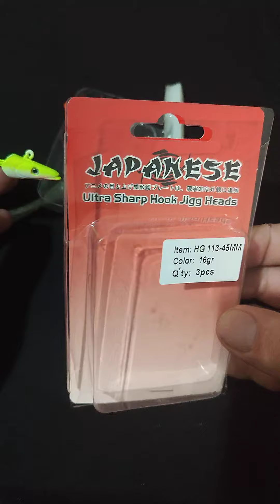silikon yeme jig head montajı 😎 sıra levrek avında 😍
16 g japones jig head sawagear klips haddinden fazla kuvvetli 😍